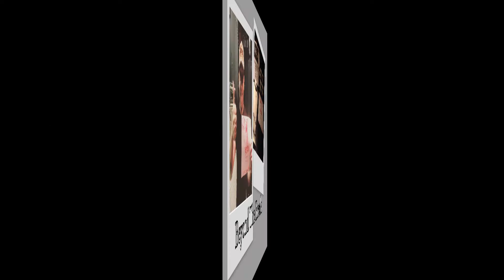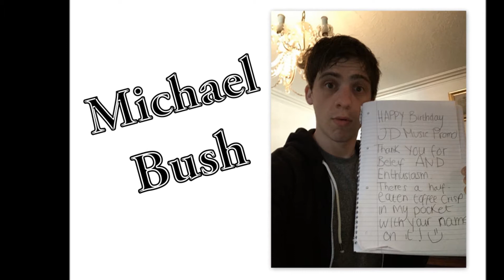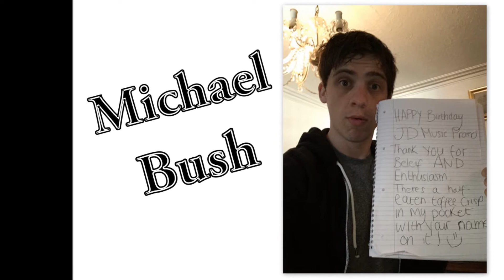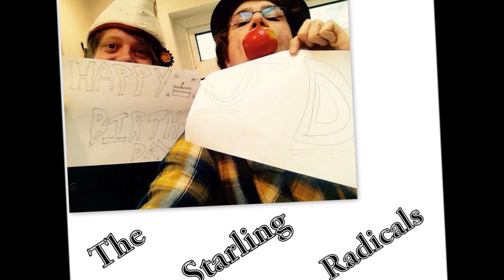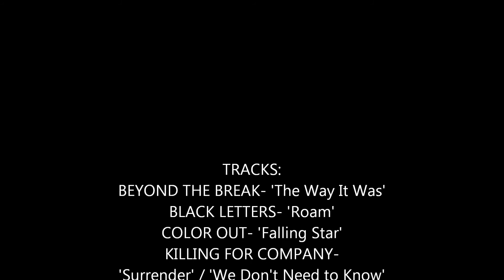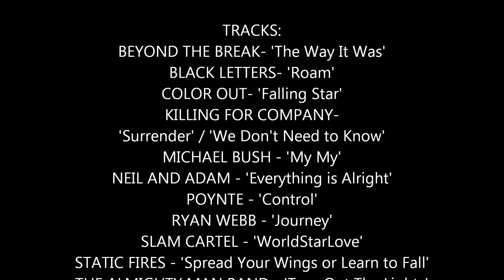JD Music Promotion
A celebration of JD Music Promotion's first year.

Order of tracks in compilation:

Beyond The Break – ‘The Way It Was’

Black Letters – ‘Roam’

Color Out – ‘Falling Star’

Killing for Company – ‘Surrender’ / ‘We Don’t Need to Know’

Michael Bush – ‘My My’

Neil and Adam – ‘Everything is Alright’

Poynte – ‘Control’

Ryan Webb – ‘Journey’

Slam Cartel – ‘WorldStarLove’

Static Fires – ‘Spread Your Wings or Learn to Fall’

The Almighty Man Band – ‘Turn Out The Lights’

The Starling Radicals – ‘Another Shade of Gloom’

V0iD – ‘Keep Fighting’

World Vs. World – ‘The Beat of the Alpha’

Outro:
Black Letters – ‘Autumn Hue’